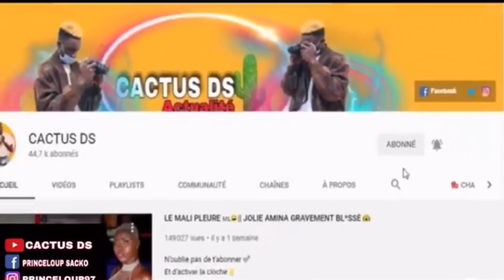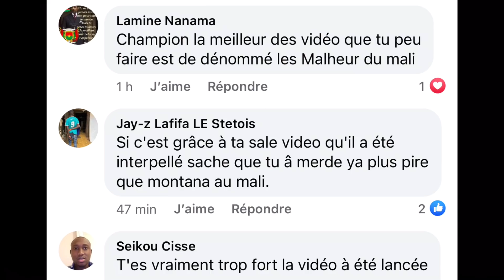IBA MONTANA A ÉTÉ ARRÊTÉ ?!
Et d’activer la cloche 🔔

👉👉Pour vos besoin de publicité,collaboration
,partenariat